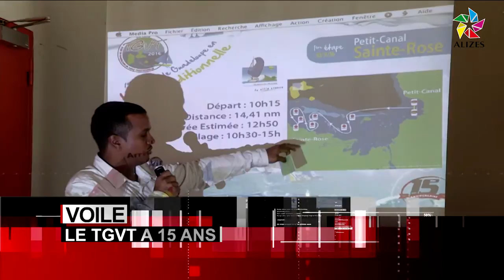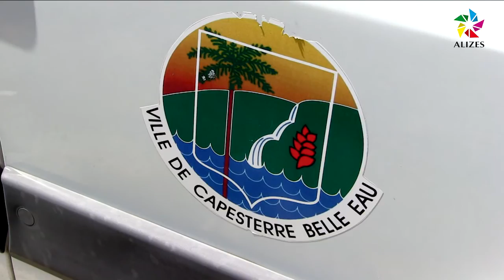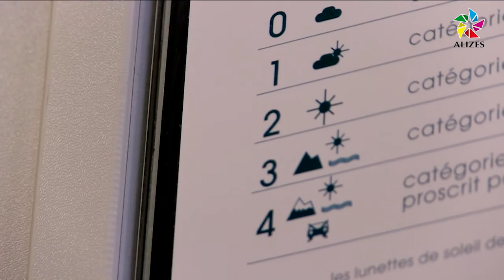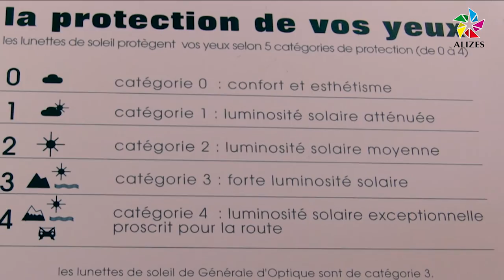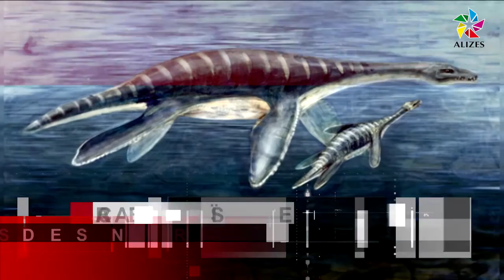Journal du soir Alizés Guadeloupe du 23 Juin 2016